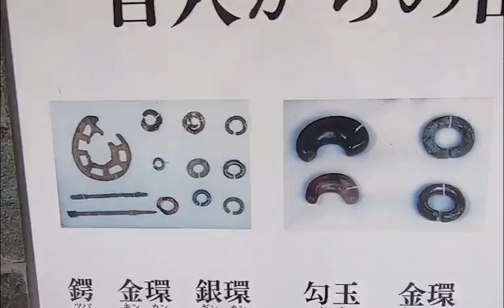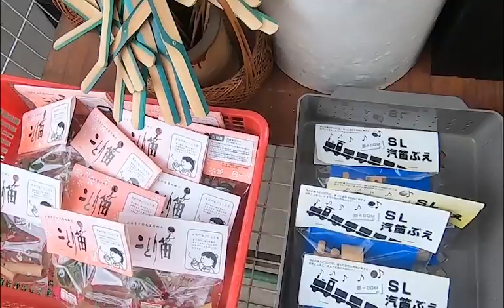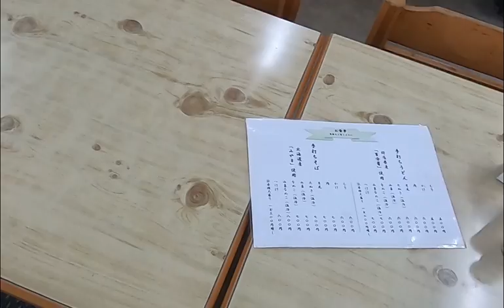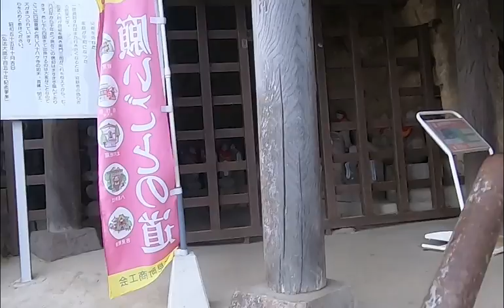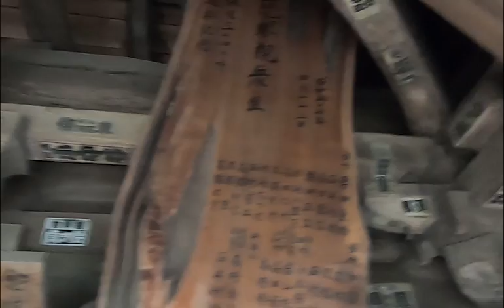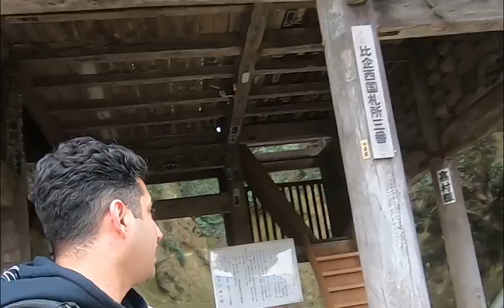خانم ژاپنی ادرس یه جای ترسناک رو داد به ما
خیلی ترسیدم انگار پر روح بود روح ها نگاهمون میکردنمستند این مکان خوفناک ترسناک